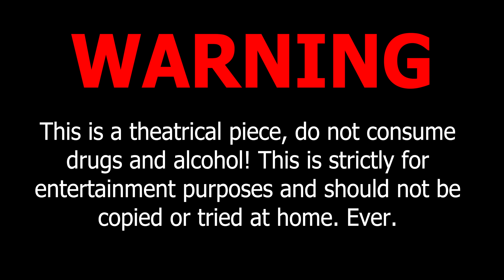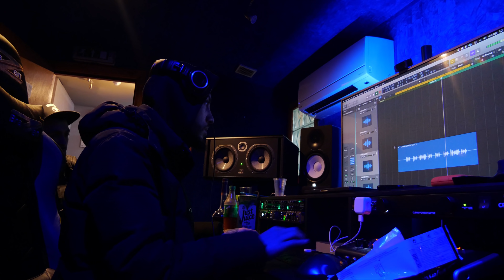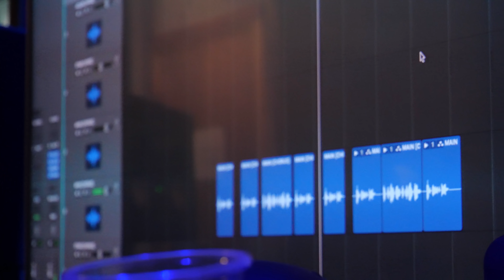TY LOGAN 24 HOURS AS A RAPPER!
TY Logan Becomes A Rapper For 24 Hours!

🔔Don't forget to enable ALL push notifications!🔔